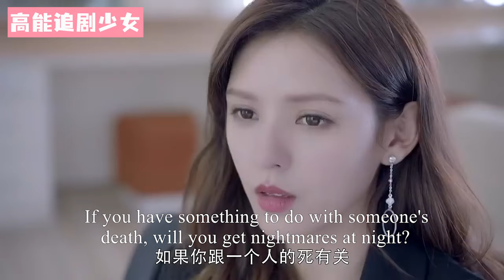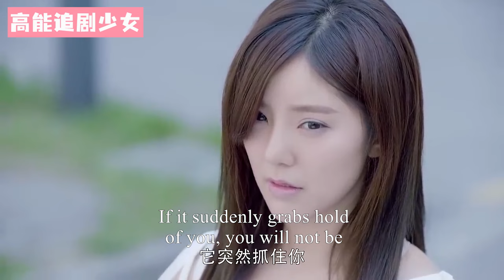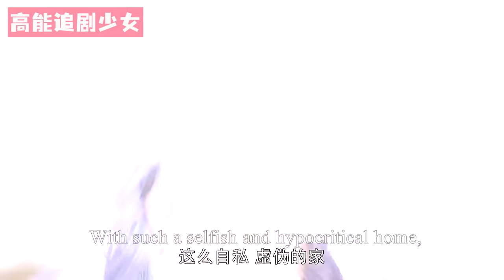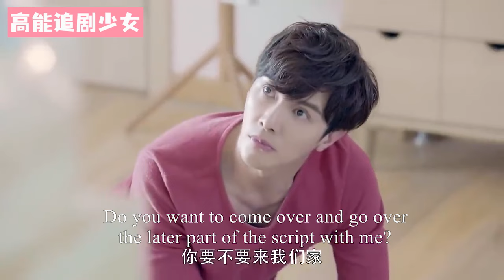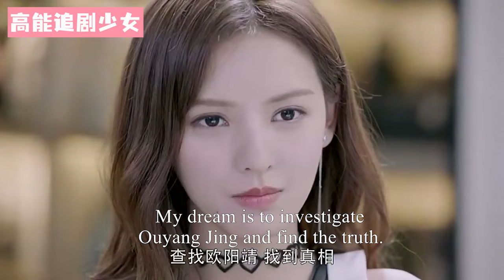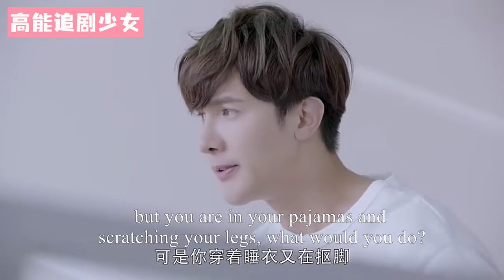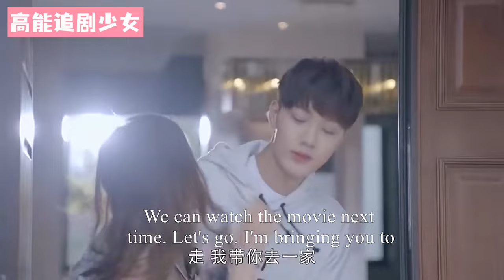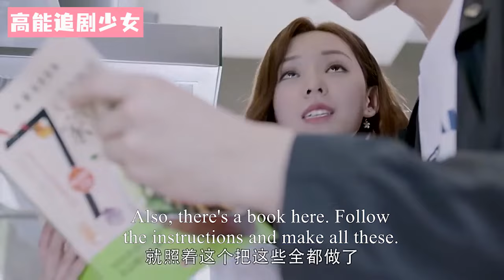【Full Movie】心機女故意掌摑灰姑娘，殊不知灰姑娘竟是億萬總裁的女朋友，輕飄飄一句話嚇哭她！張予曦 💖